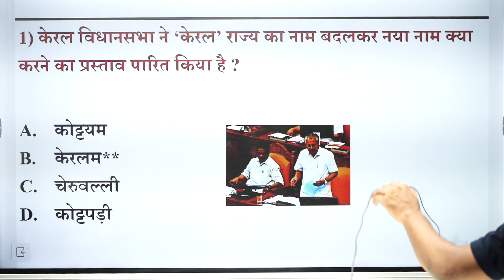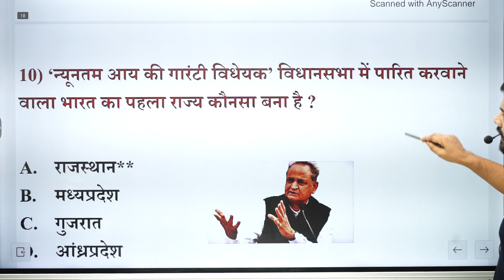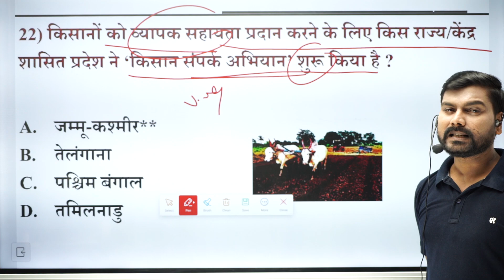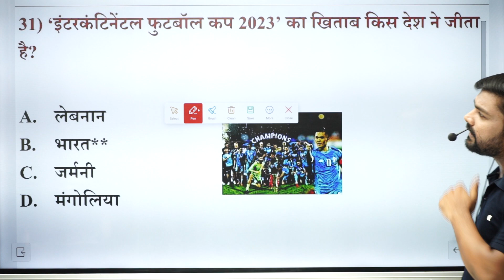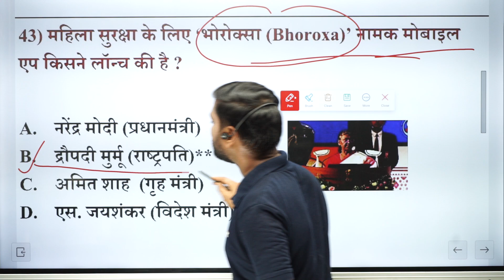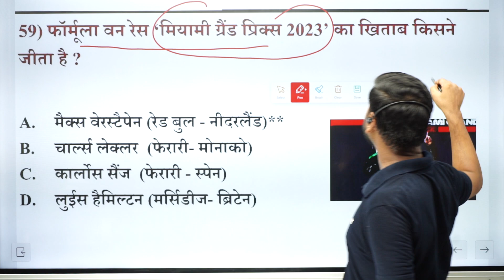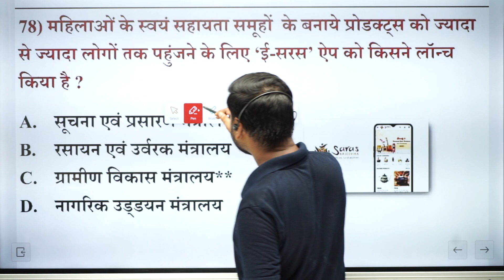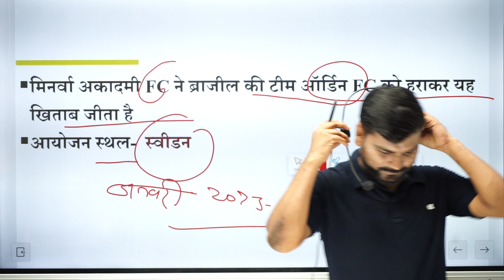प्रतियोगिता दर्पण जनवरी-सितम्बर 2023 |Top100 MCQ।Pratiyogita Darpan jn -sep2023|69 BPSC part-02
प्रतियोगिता दर्पण -2023 |Top 100 MCQ। Pratiyogita Darpan August2023।69 BPSC| SAR SANGRAHप्रतियोगिता दर्पण जनवरी 2023 | Top 50 MCQ। Pratiyogita darpan  january 2023  ।69 BPSCजनवरी से अगस्त तक करेंटअफेयर्स  2023।बिहार शिक्षक भर्ती 2023।69 BPSC।Jharkhand SSC |Monthly Current Affairs2023August  करेंट अफेयर्स।बिहार शिक्षक भर्ती 2023।69 BPSC।Bpsc Teacher July Bihar Current Affairs 2023 || YAHA DAILY BIHAR CURRENT AFFAIRS KA CLASS RAHEGA JO BPSC ,DAROGA ,BPSC TEACHER KE LIA BAHUT MAHTWPURN HAI
JHARKHAND SSC